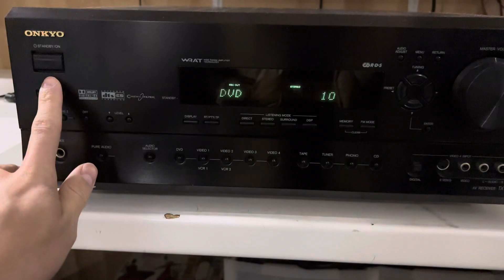How To Reset Onkyo TX-SR700E AV Surround Receiver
In this video I will show you how to factory reset your Onkyo receiver to default.

In this video we use they SR700E Receiver of Omkyo, but it will work on the SR700 also.